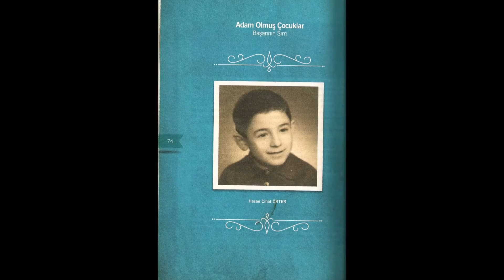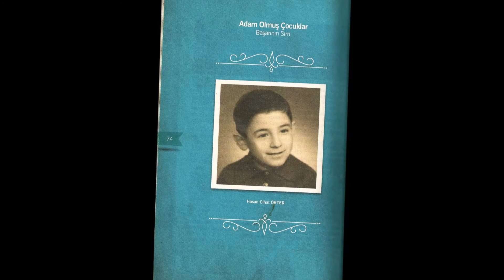ÇOCUKLUĞUM - Öykü : Asuman Figen Tümer - Müzik : Hasan Cihat Örter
ÇOCUKLUĞUM

Çiçekler mi soldu
Düşler mi yoruldu yoksa;
Çocukluğum mu kayboldu?
Hayat böyle dediler
Kırmızı da var siyah da
Gülmek de var ağlamak da
Ölmek de var yaşamak da
Hepsi hem yakın
Hem çok uzakta
Sakın düşlere kanma!

Hayır! dedi .Hayır!
Düşler benim her şeyim!
Soluk renkler, siyahlar gidin!
Çiçeklerimi renklerimi geri isterim.
Önce pembeler geldi
Dalga dalga…
Sonra sarılar kırmızılar sırayla
Oturdular yine düşlerime
İç içe çiçekler,
Birbirinin içinden çıkan renkler,
Her gece düşlerimde...

Asuman Figen Tümer 1997

Hasan Cihat Örter
Bestekar, Gitar Virtüözü, Aranjör, Yazar
Uluslararası Müzik Sanatçısı
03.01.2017